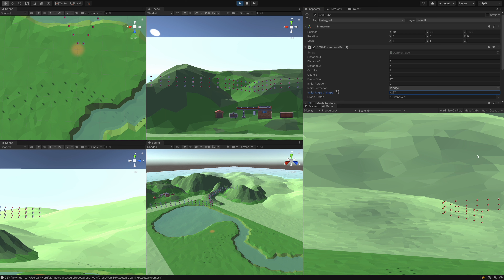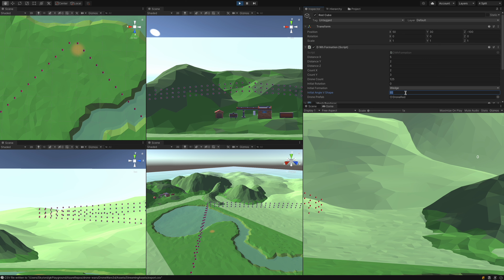Formation mechanism demonstrated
DRONE WARS 3D: AN INTERACTIVE SIMULATOR FOR DRONE SWARMS developed by Gökhan Karadeniz